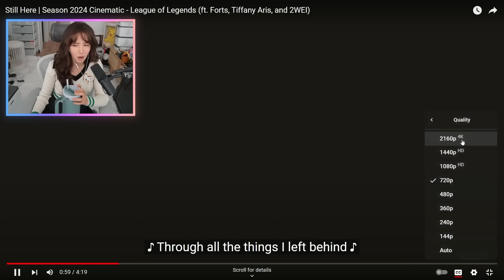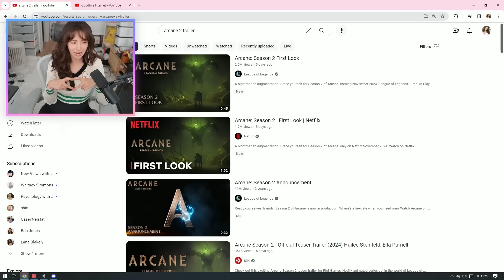Pokimane reacts to Still Here - League of Legends Season 2024 Cinematic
It's been a while but Pokimane reacted to a new league of legends cinematic
Still Here | Season 2024 Cinematic - League of Legends (ft. Forts, Tiffany Aris, and 2WEI)

"Still Here"

Featured artists: Forts, Tiffany Aris, 2WEI
Lyrics by: Mary Clare Clemons (Forts)
Written by: Mary Clare Clemons (Forts), Kole Hicks
Produced by: 2WEI, Ali Christenhusz, Hermann Schepetkov, Kole Hicks
Mixed by: Kole Hicks
Vocals performed by: Mary Clare Clemons (Forts), Tiffany Aris
Executive Producer and Supervision by: Riot Music Team

Solo Cello: Cameron Stone
Session Engineer: Milton Gutierrez
Music Contractor: Noah Gladstone, Hollywood Scoring
Special Thanks: Carly Shy, Kimberly Levin, Sarah Blandy

Lyrics:
Gripping with my cold hands
The shapes I used to take
Hollow like a straw man
But it’s easier to push away

‘Cause it could all end here
With a strange daylight caught in our eyes
And my shadow stretching out
Through all the things I left behind

It’s in my blood it’s in my veins
Oh it’s in my blood it’s in my… veins

Got my heel crushing the snake
There is nothing you can take
In my blood it’s in my veins

Maybe it’s a far stretch
That I won’t come undone
But I would brave the cold edge
To finish up what I’ve begun

Is it all enough this time?

All my reasons cut like knives
Keep replaying in my mind
All the times I’ve had to fight

“It’s written in my code, it’s in my veins”

I’m still…